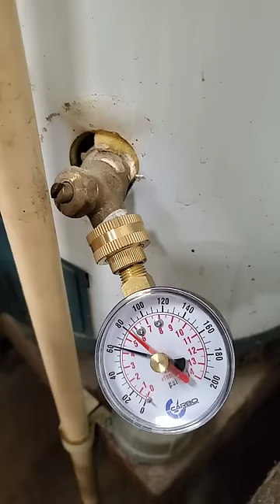The pressure tank scam through fear